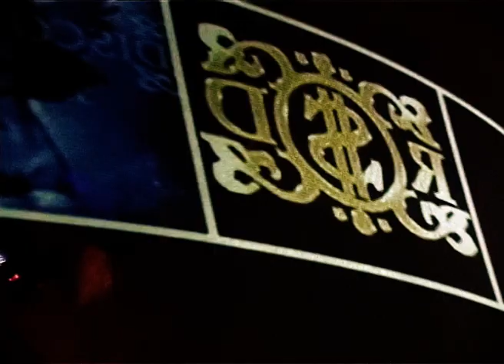Inauguración Richs Disco Terrassa 2006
Inauguración de la discoteca Richs Disco en el Parc Valles de Terrassa en el año 2006, fue una de las discotecas mas importantes de Terrassa en el año 2006, con miles de asistentes.

Music Song: I Want You
Artista: Lucas Prata
Álbum: For The Fans- Chapter 3